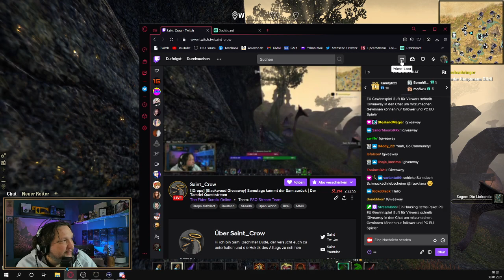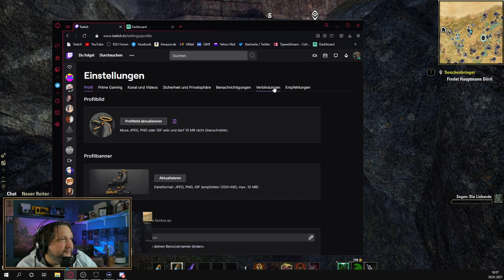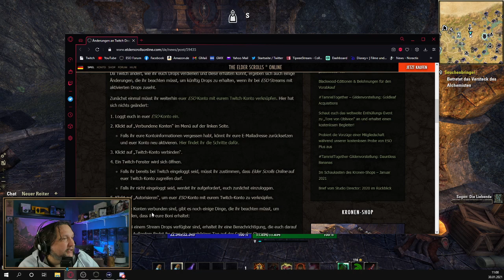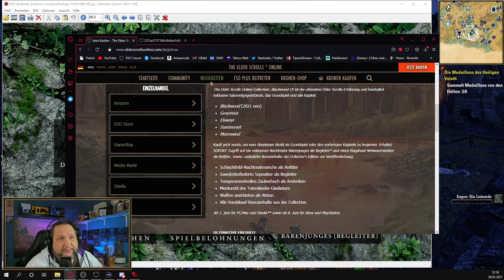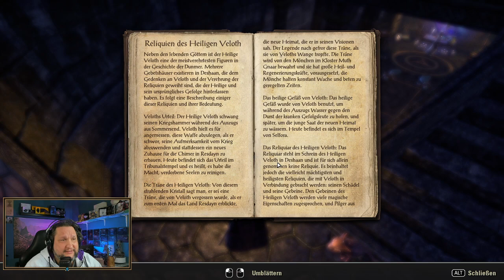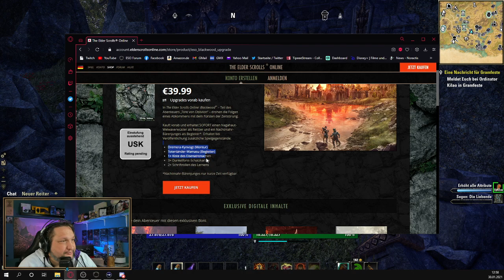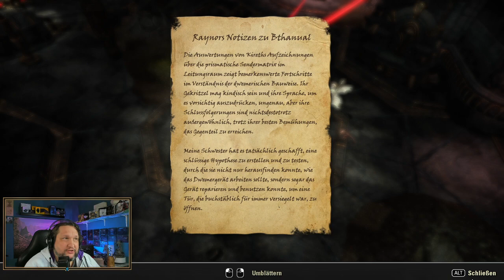Elder Scrolls Online - Lets Play Ebenherz Pakt 7